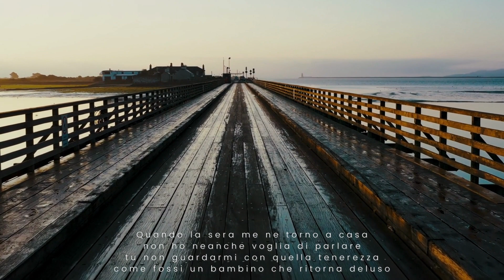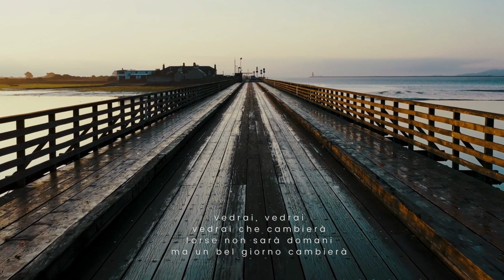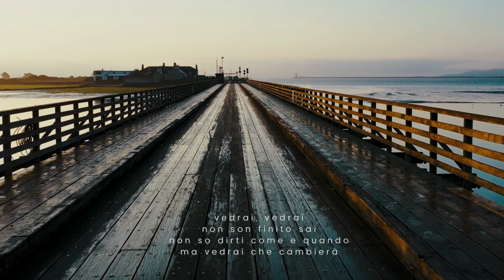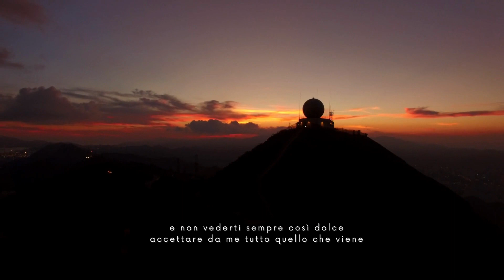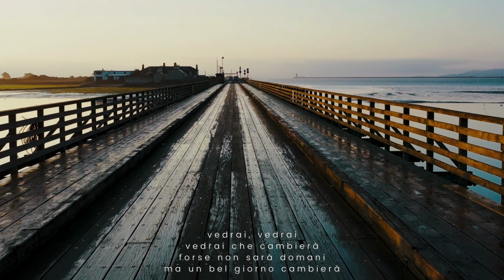Pensando a Luigi Tenco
Gloria Berloso - Autoharp
27/01/2023
Testo della canzone "Vedrai, Vedrai" di Luigi Tenco anno 1966